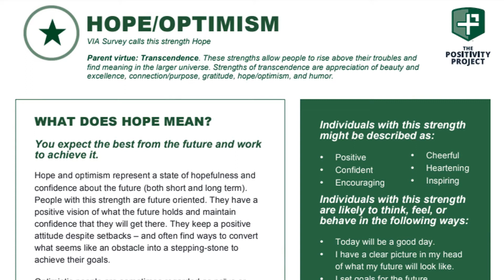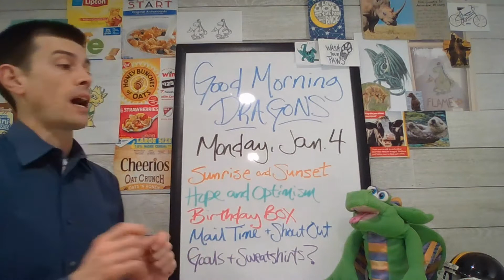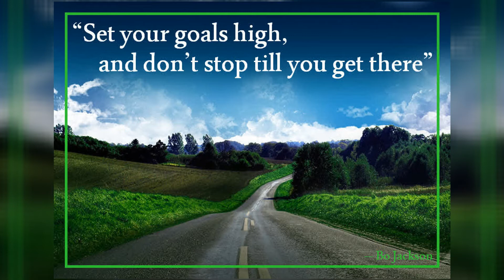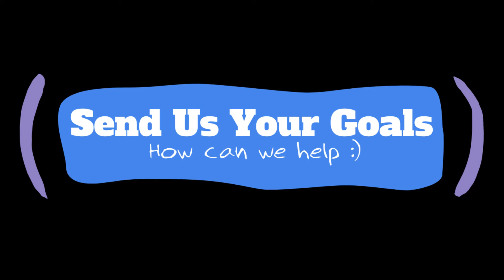January 4, 2021 Optimism Goals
It's a new year and it's a new you, Dragons.  We shine some light on the Positivity Project character trait of Hop & Optimism.  We give a special shout-out and remind everyone that tomorrow is Sweatshirt Day!